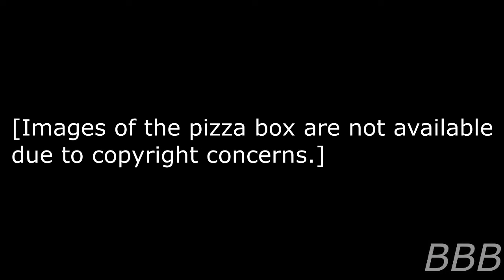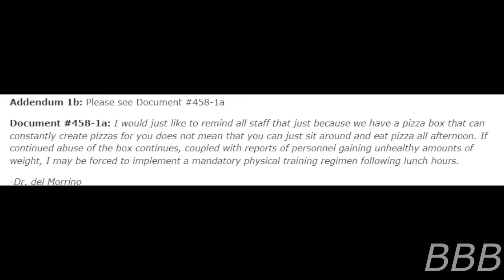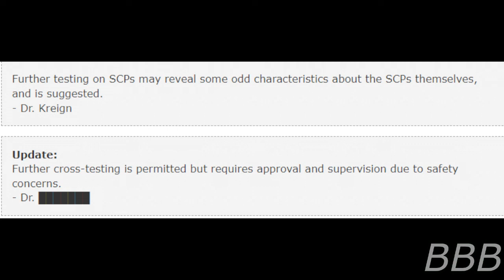SCP 458 The Never Ending Pizza Box| Update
SCP-458 is a Little Caesar's pizza box that produces any pizza that are humanly edible. This time, SCPs that are either rewritten or added throughout the history of the SCP wiki are given entries on their favorite pizzas.